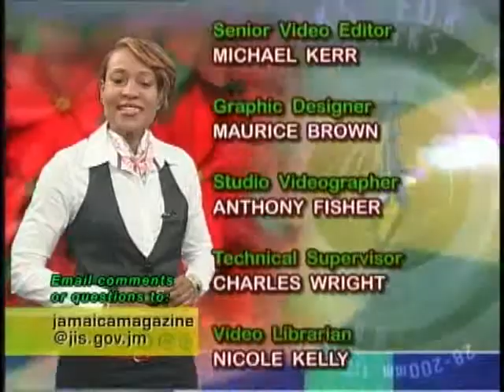Nov 30 09 - Jamaica Magazine - Part 3